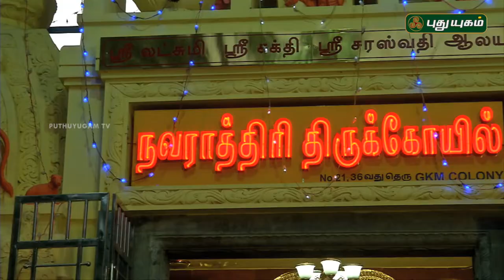நலம் தரும் நவராத்திரி 2018 | PROMO | 16/10/2018 | Puthuyugam TV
நலம் தரும் நவராத்திரி 2018 - இன்று மாலை 5:30 மணிக்கு